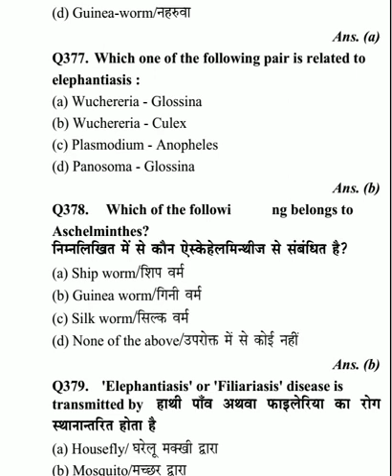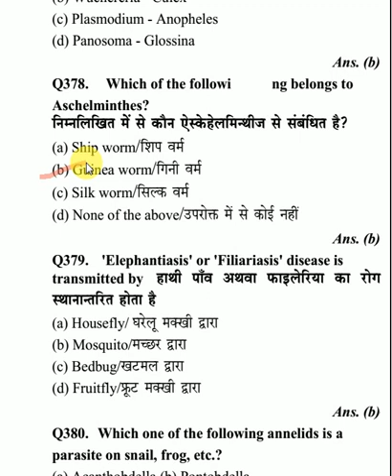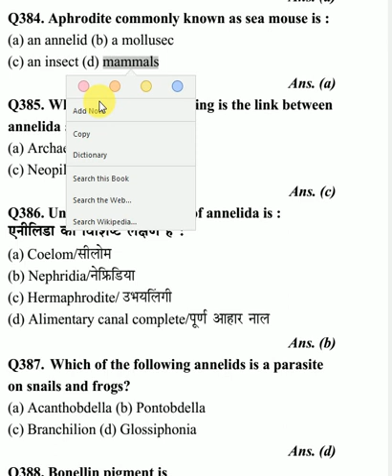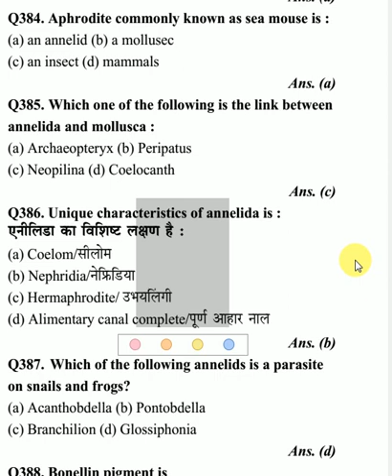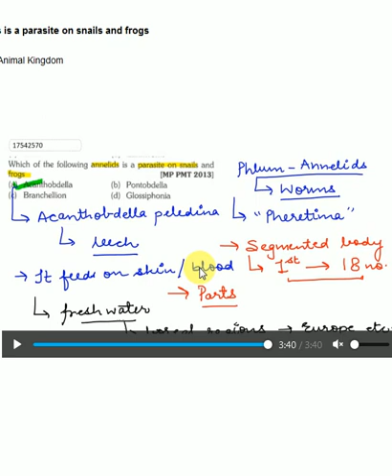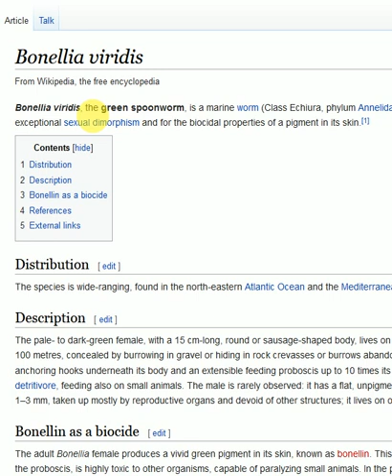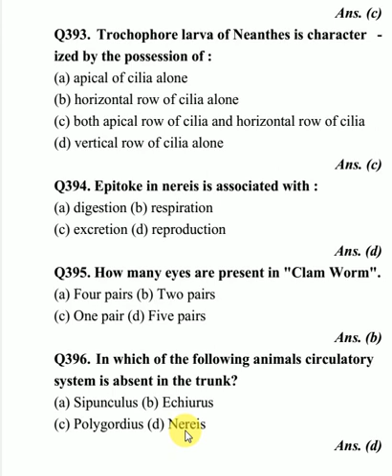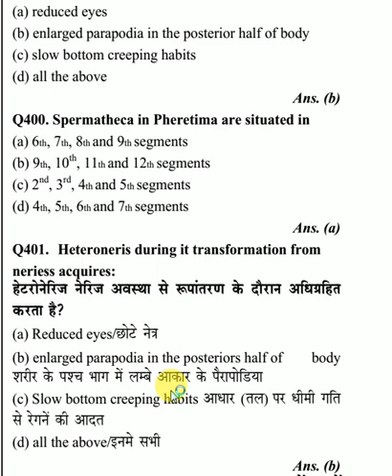ANIMAL KINGDOM 15// ANNELIDA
The annelids (Annelida, from Latin anellus, "little ring"), also known as the ringed worms or segmented worms, are a large phylum, with over 22,000 extant species including ragworms, earthworms, and leeches.